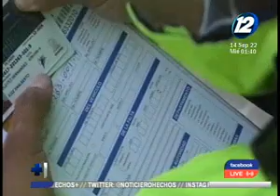Asamblea Legislativa analiza la aprobación de la nueva ley de transporte terrestre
Algunos diputados indicaron no estar a favor de esta nueva propuesta  porque consideran que no abarcan varios sectores.
La nueva propuesta de ley de tránsito terrestre está próximo de ser aprobado por la Asamblea Legislativa. Uno de los cambios más resaltantes es el incremento de las multas. Asimismo, algunos diputados indican no estar de acuerdo con esta nueva ley ya que consideran que no abarca a todos los sectores.